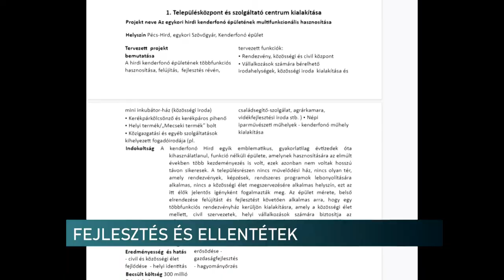Fejlesztési tervek Hirden - együttműködés helyett árokásás a pécsi településrészen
Folyamatosan romlik az állapota az egykori Kenderfonónak Pécs-Hirden. Hiába dolgoztak ki hasznosítási tervet az ingatlanra a helyiek, nem történt eddig semmi. Az új városvezetés nem tekinti partnernek - panaszolja a terület önkormányzati képviselője. Néhány napja azonban fórumot tartottak az épület hasznosításáról, ahol előkerültek a korábbi tervek. Azonban a területi képviselőt nem értesítették a városházi elképzelésekről.